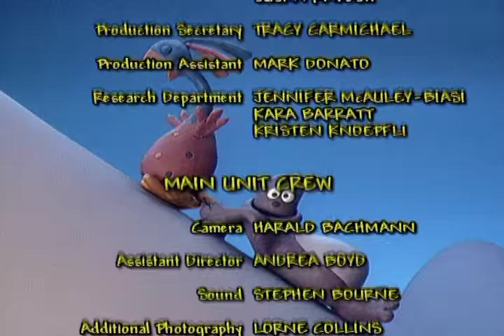Zoboomafoo 117 - Ears Hear (Full Episode)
There are all kinds of creature ears but they all do the same thing: ears hear. Chris, Martin and Zoboo discover rabbits, a bloodhound and her litter of five puppies, springhares, and fox kits, all creatures with incredible hearing. Toothbrush, the baby elephant, stops by for a visit. His hearing might not be as good as a bloodhound’s, but his ears are still great.  Martin and Chris wonder what it’s like to hear like these creatures, so they build a new Kratt-contraption, Super Ear Sensors. But there’s so much to hear in Animal Junction, the Super Ear Sensors can’t take the volume and they overheat.  Jackie builds a fence to protect fox kits from the road. Foxes have incredible hearing!